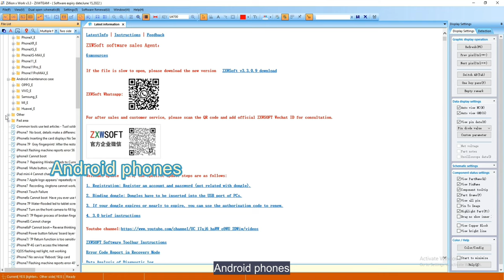Maintenance Cases in ZXW Soft/ ZXW TOOLS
Hi, long time no see! Today I'd like to introduce maintenance cases in ZXWSoft. The maintenance cases are about iPhones, iPad, Android phones and etc.

If you want to see previous videos, please check out our Youtube channel:  @ZXWSoft ZXW
Official Facebook account: ZxwSoft Zxw
Official Twitter account: ZxwSoft